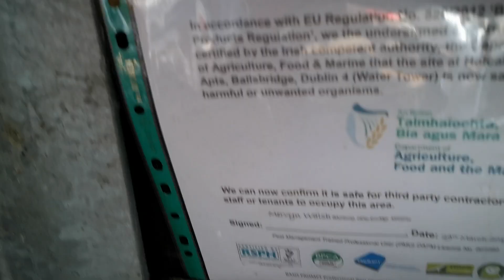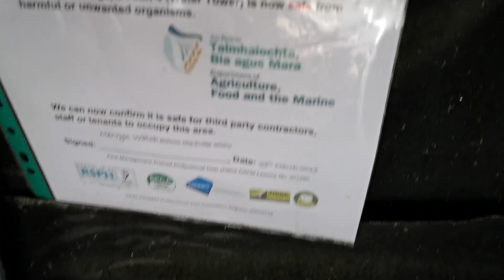Water Tower Decontamination (After Cleaning)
This is a example of a water tower that had been decontaminated and certified safe for staff and third party contractors to enter post cleaning.